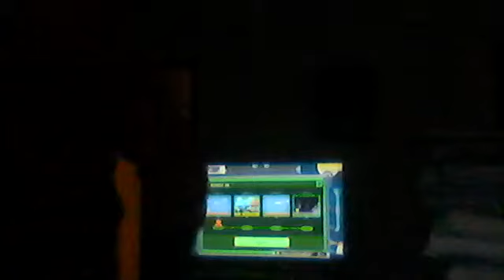Super Mario Maker 10 Mario Challenge 10 lives!